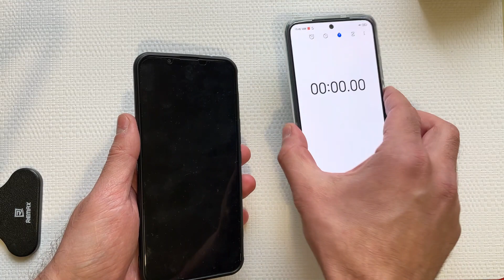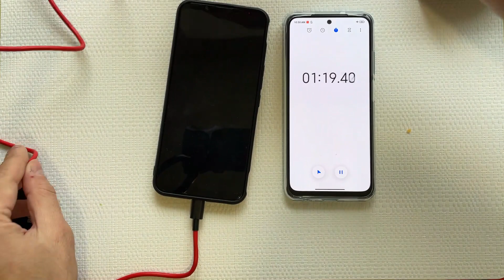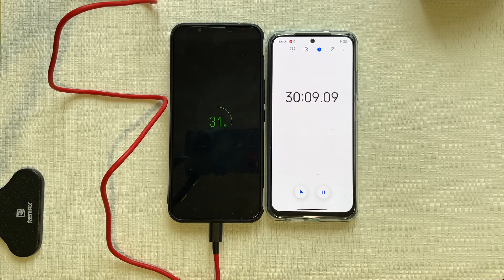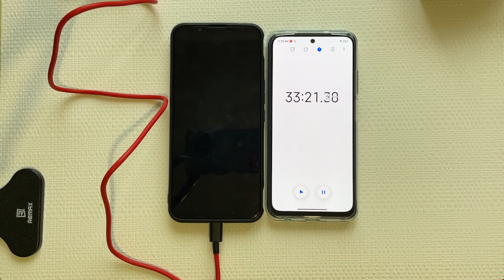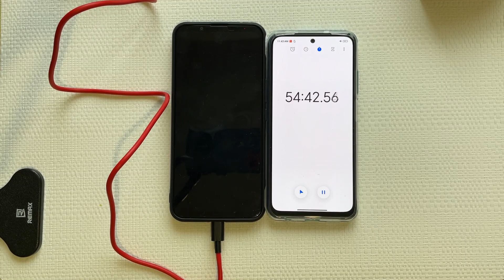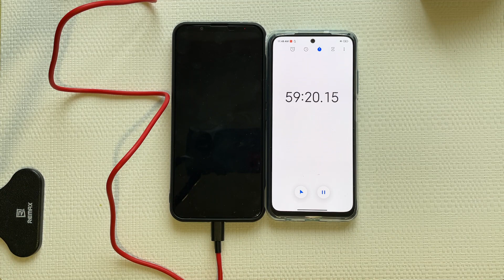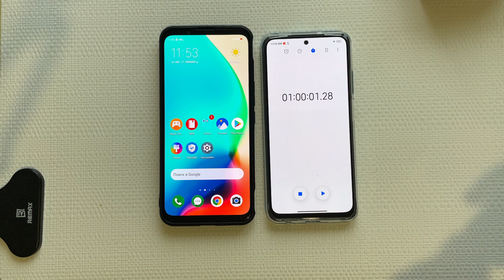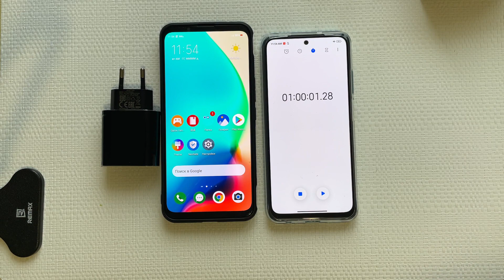NUBIA PLAY 5G АККУМУЛЯТОР 5100MAH КАКОВ ОН?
Всем привет! В этом видео пойдет речь об аккумуляторе смартфона ZTE Nubia play 5G.Мы проверим за какое время он заряжается стандартной зарядкой из коробки на 18ватт. Как на мой взгляд зарядный блок смартфона слабоват, но как всегда есть альтернатива и вы можете докупить блок питания на 30 ватт и выше , который поддерживает скорость зарядки аккумулятора по стандарту quick charge 4.0.
Как всегда надеюсь видос вам зайдёт! И мне очень интересно ваше мнение в комментариях относительно данного теста!